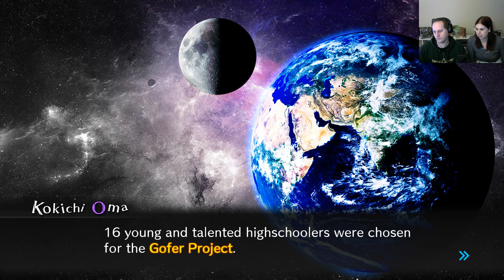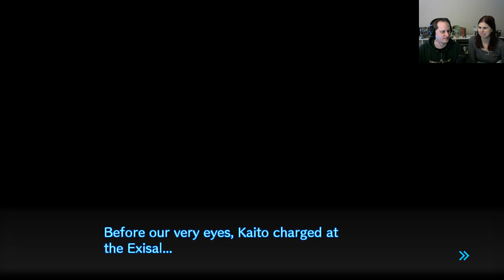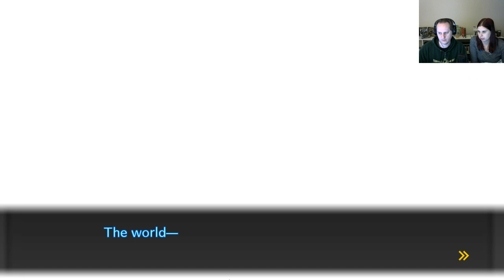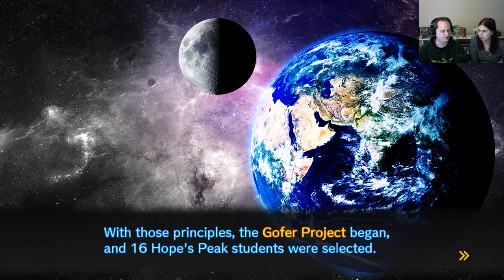Matrik & Lizo Play: Danganronpa V3 #74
"If you say Danganronpa is your reason to live, I couldn't be happier"